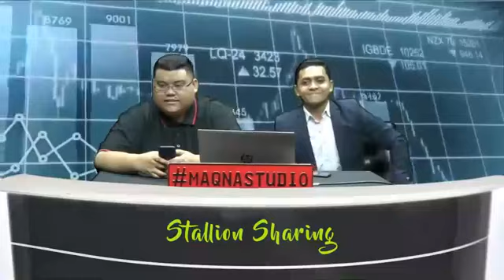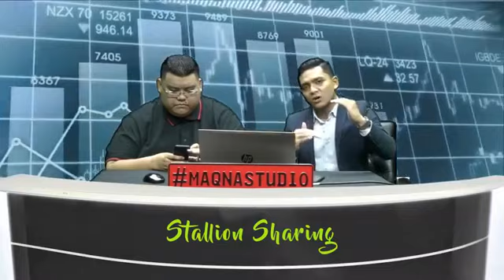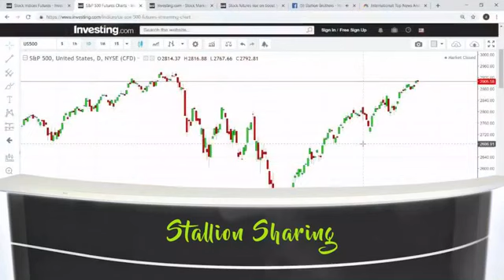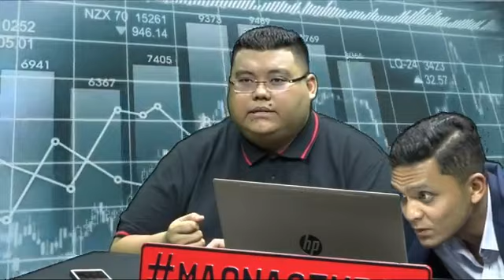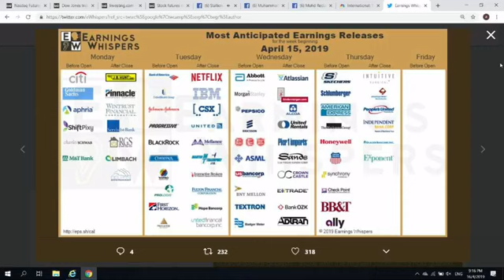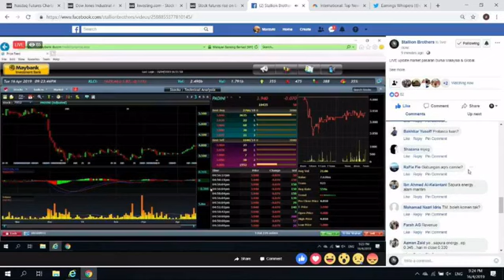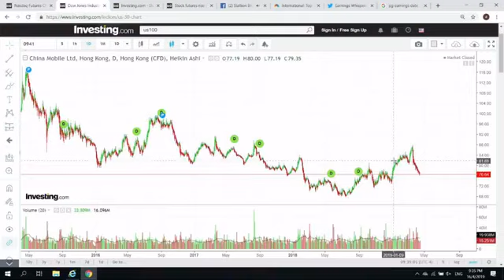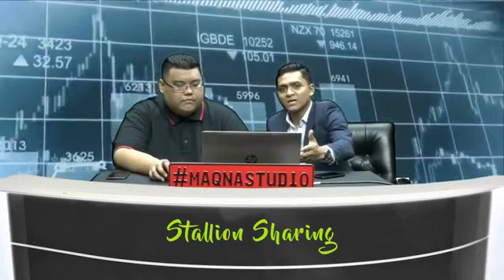Stallion Brothers - Stallion Sharing Market Outlook 16april2019